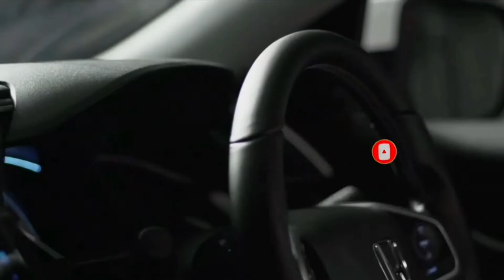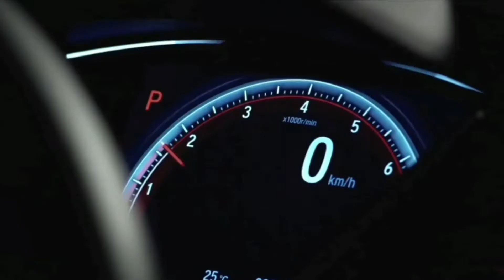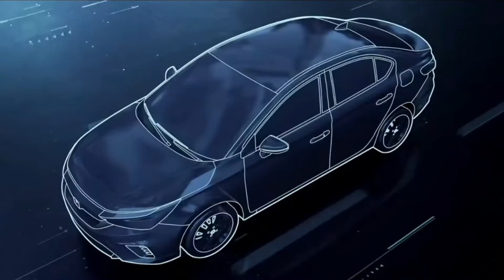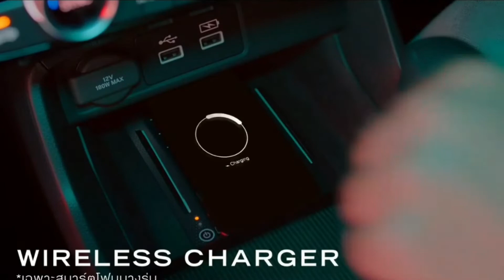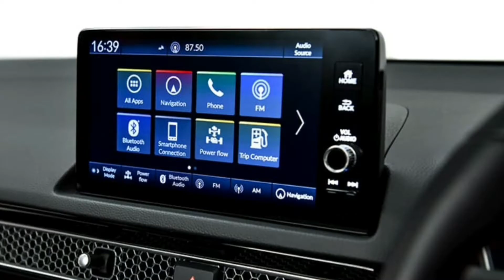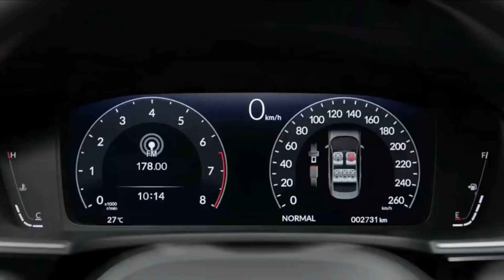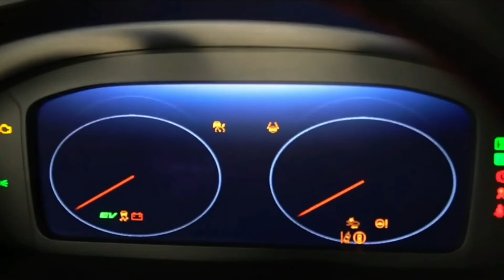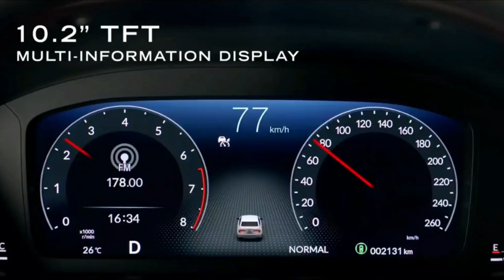Honda Civic eHEV 2022 รุ่น RS และ EL+ เครื่องยนต์ 2.0 Full Hybrid พร้อมแล้วในไทย ราคาไหวไหม!!!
Honda Civic e:HEV ไฮบริด 2.0 ลิตร
Honda Civic e:HEV 2022 ใหม่ พร้อมขุมพลังไฮบริด 2.0 ลิตร มีให้เลือกทั้งหมด 2 รุ่นย่อย ได้แก่ e:HEV EL+ และ e:HEV RS

เครื่องยนต์ ของ Honda Civic e:HEV 2022
Honda Civic e:HEV ใหม่ ติดตั้งเครื่องยนต์ฟูลไฮบริด e:HEV ทำงานร่วมกันระหว่างเครื่องยนต์เบนซิน 2.0 ลิตร 1,993 ซีซี แบบ 4 สูบ กำลังสูงสุด 145 แรงม้า แรงบิดสูงสุด 175 นิวตันเมตรทำงานคู่กับ มอเตอร์ไฟฟ้าจำนวน 2 ตัว ให้กำลัง 184 แรงม้า แรงบิดสูงสุด 315 นิวตันเมตร เมื่อเครื่องยนต์ทำงานร่วมกับมอเตอร์ไฟฟ้า จะได้พละกำลังรวม 215 แรงม้า และจับคู่กับเกียร์อัตโนมัติ E-CVT แบตเตอรี่ ลิเธียม ไอออน ติดตั้งใต้เบาะนั่ง ด้านหลังรองรับน้ำมันสูงสุด E20  ส่งกำลังด้วยเกียร์อัตโนมัติแบบแปรผัน

โหมดการขับขี่ของระบบ Hybrid ประกอบด้วย 3 รูปแบบได้แก่
EV Drive Mode, Hybrid Drive Mode และ Engine Drive Mode

โหมดการขับขี่ 3 รูปแบบ ECON Mode, Normal Mode, และ Sport Mode

ราคาอย่างเป็นทางการ ของ Honda Civic e:HEV 2022 พร้อมประกาศ และ เปิดตัวในเดือน มิถุนายน 2022 นี้
แต่คาดการว่าราคาจำหน่ายในประเทศไทย
รุ่น e:HEV EL+ ไม่เกิน 1,150,000 บาท
รุ่น e:HEV RS ไม่เกิน 1,270,000 บาท